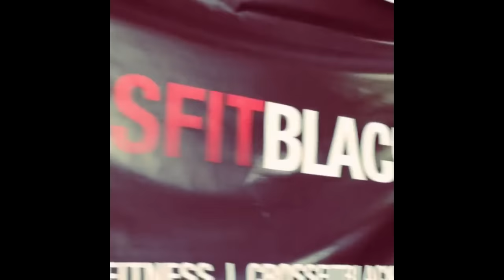WWE Seth Rollins Crossfit workout/training